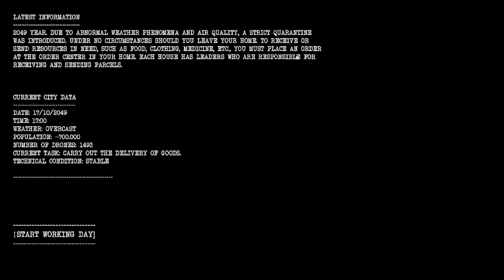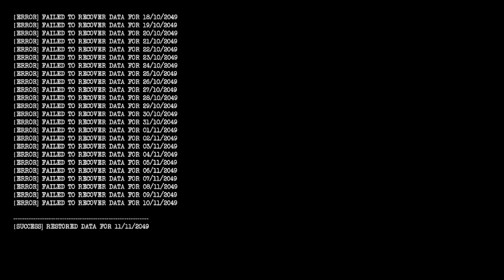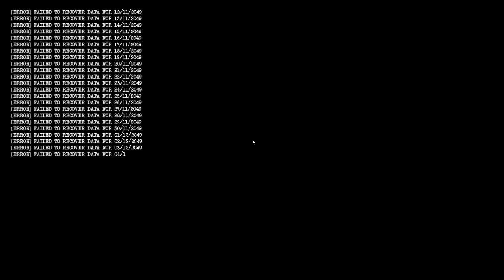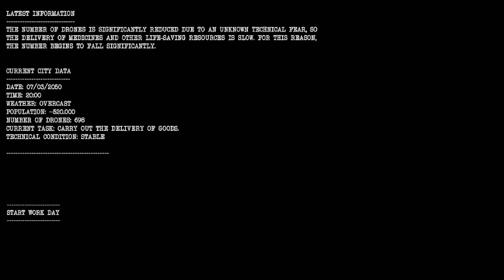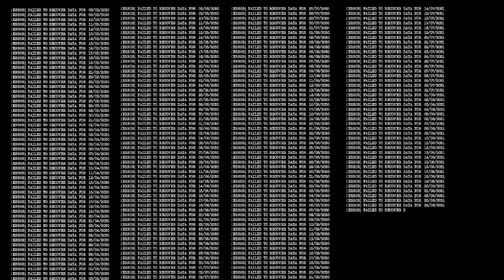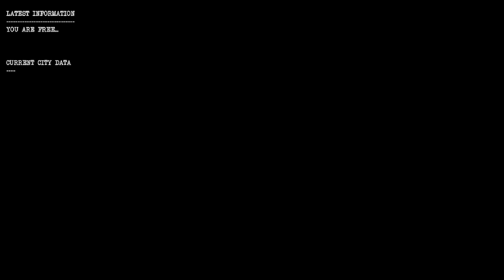Drone Delivery Despair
i dont want to be amazon